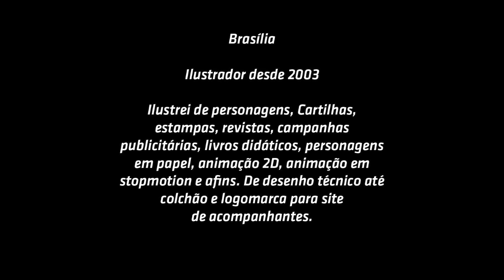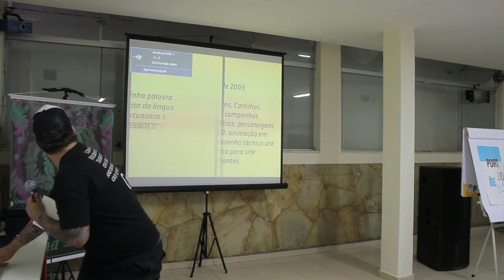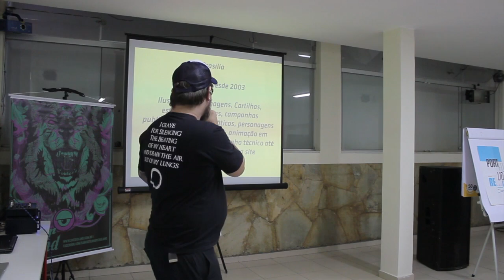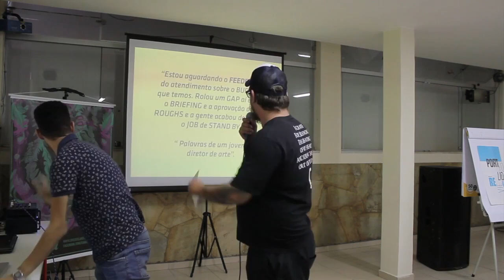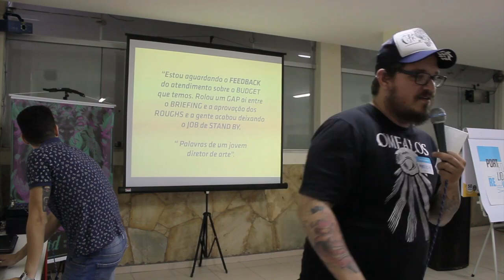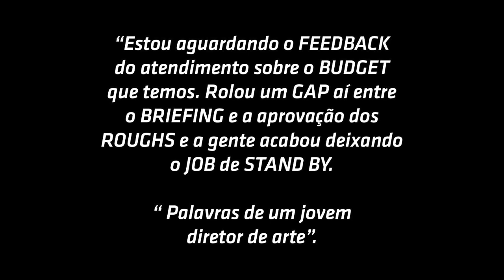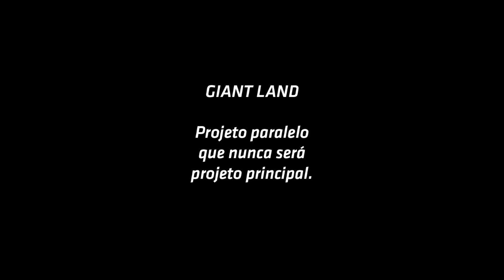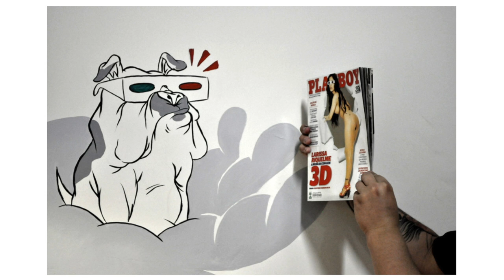04 - Profissão Ilustrador - PARTE 2 com Marceleza - Behance Brasília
Marceleza é desenhista, ilustrador e um cara envolvido em muitos projetos paralelos como a Giant Land que é um "coletivo" para trabalhos legais de Street Art, ilustração e vídeo. Nessa edição, ouvimos um pouco sobre a sua carreira e suas impressões pessoais sobre esse mercado.

O Behance é um evento internacional do Behance.net para promover network entre criativos da comunidade local.

O evento foi organizado por Mariogogh Reinaldo Dimon ) contou com o apoio do comoequetalá, OverIsland, Rotina da Retina e Rabiscão ilustrado.

Nessa edição, falamos sobre Direção de Arte e Ilustração e convidamos os profissionais Antonio R. Jr, Toninho Euzébio, Fábio Miraglia da agência Heads de Curitiba, Carlos Araujo, Marceleza e Emerson ËCello.

Filmado por Paulo Mello ), Rotina da Retina e editado por Mariogogh